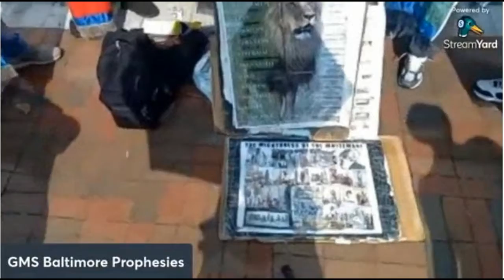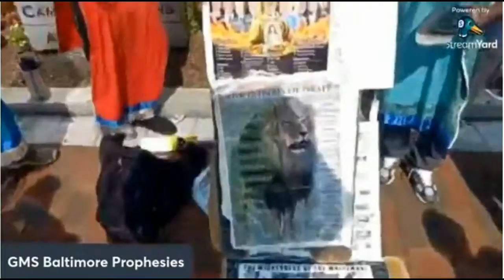CONVERSATION WITH AN IRISH MARINE SNIPER @ camp when theres nothing left